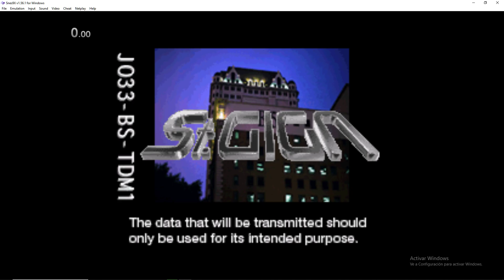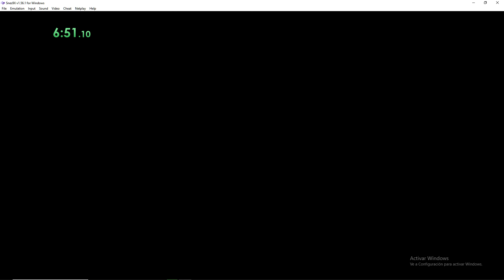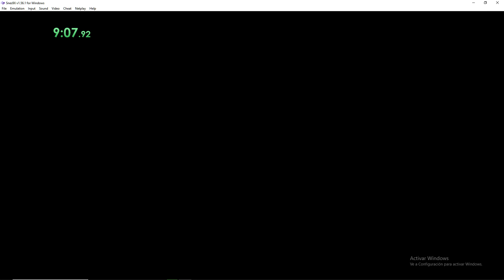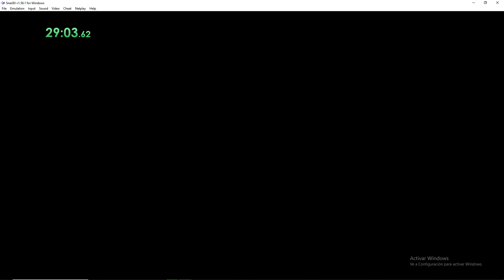[ WR ] Koi Wa Balance: Battle of Lovers - Any% Win a Game - 37:34